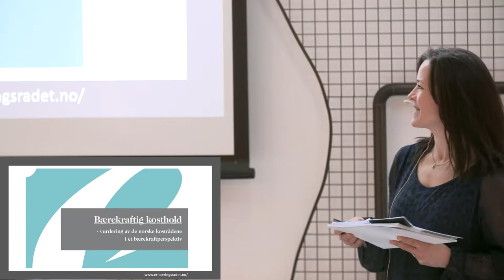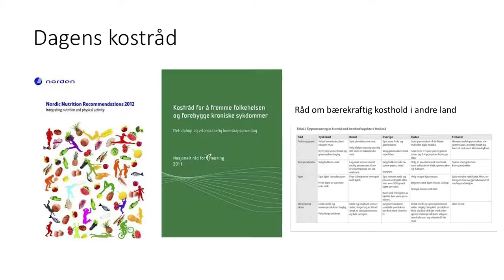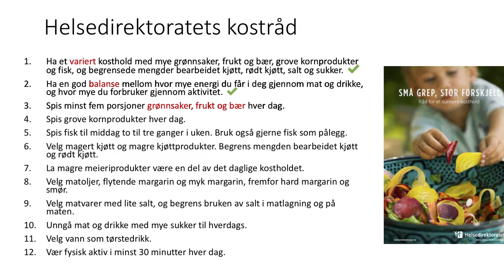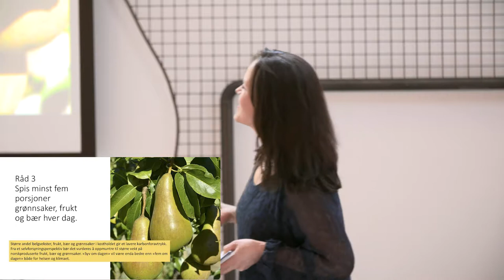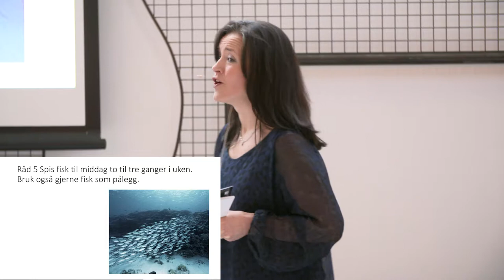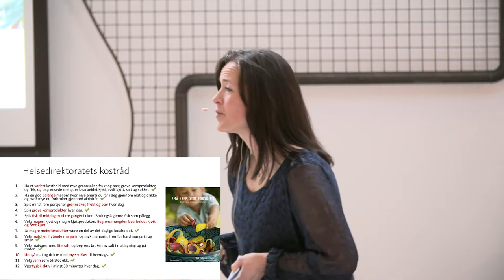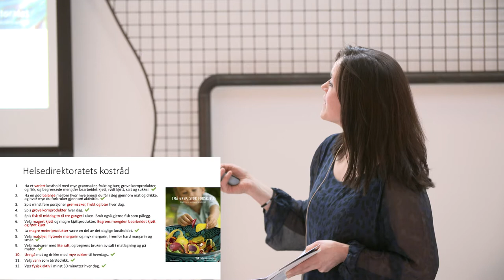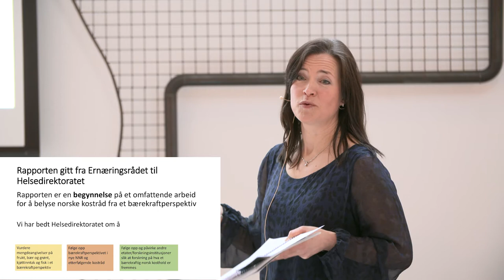Bærekraftråd og helse – to sider av samme sak - Liv Elin Torheim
Innlegg ved Liv Elin Torheim, professor ved OsloMet og leder i Nasjonalt råd for ernæring.